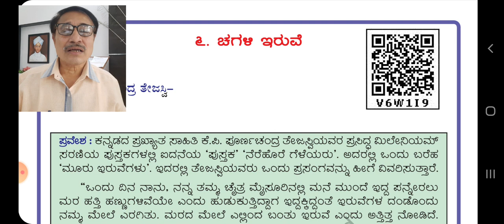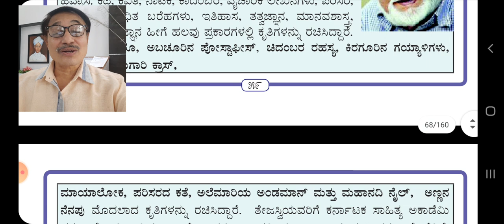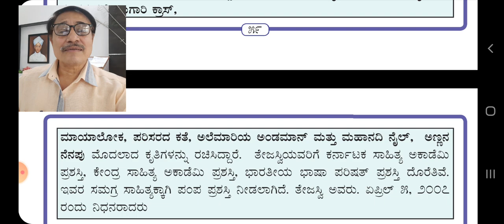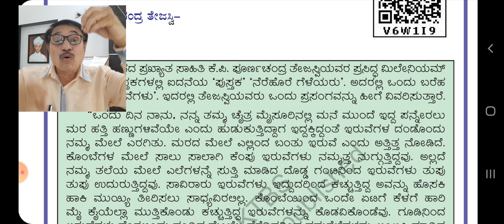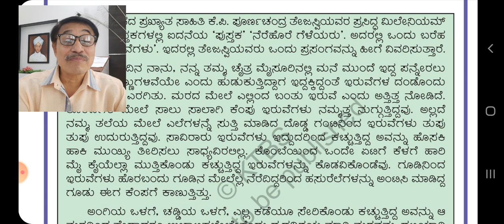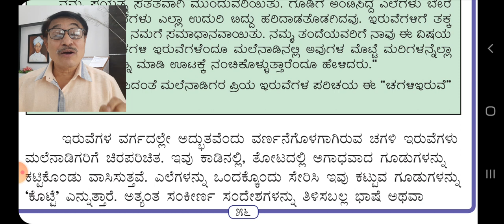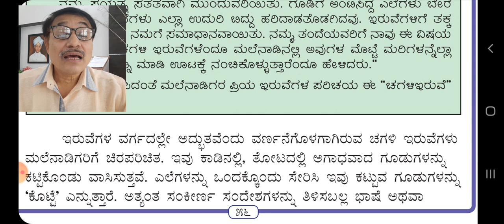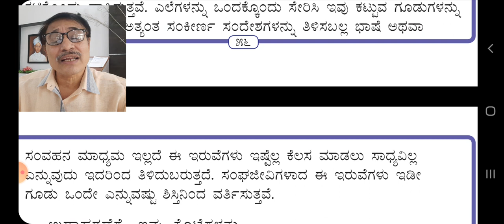chagali iruve ( ಚಗಳಿ ಇರುವೆ ) 7th Kannada part 1 of 3 by Chandrasekhar Sainik School Vijayapura